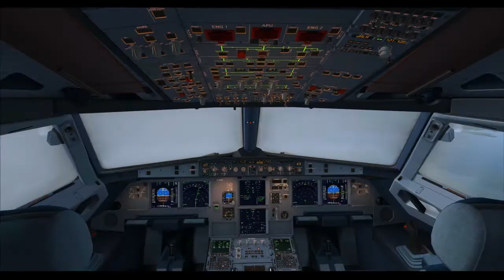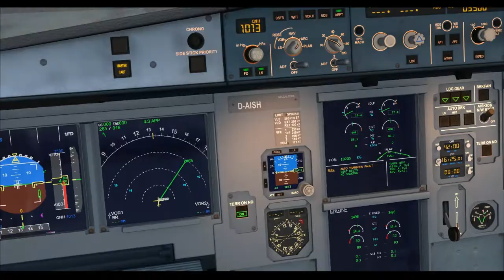ARNZX World Tour of Europe Flight #1 - Zurich - Bergen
Zurich (LSZH) -  (Bergen (ENBR)

Flying the A321 point to point across Europe in FSX. The sky is my canvas.

This Flight

Zurich (Zurich, Switzerland - FSDreamteam)
Bergen (Flesland, Norway - Cloud9)
Storms across Europe